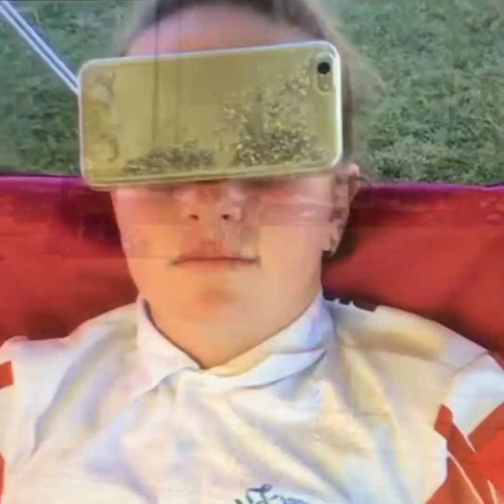Farewell U17 Athletes Maddison & Rachelle